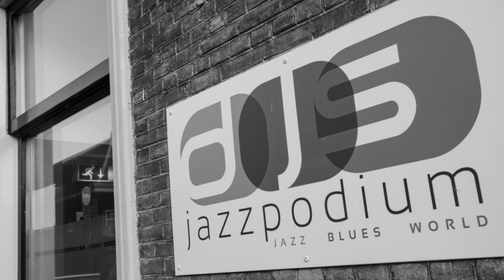Jazzpodium DJS bestaat 70 jaar - Terugblik 'November Saxofoon Maand'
Jazzpodium DJS bestaat 70 jaar en vierde dat op bescheiden wijze. De maand november werd omgedoopt tot ‘Saxofoon Maand’. Het Polygoon Journaal kwam langs en maakte de volgende reportage.

Op bescheiden maar gepaste wijze werd gedurende de maand November van het jaar 2017 het 70 jarig bestaan gevierd van de Dordtse Jazzsocieteit. Het podium draagt vandaag de dag de naam Jazzpodium DJS maar wordt in de volksmond nog altijd steevast ’De Dordtse Jazzsoos’ genoemd. Uiteindelijk bedoelt iedereen hetzelfde: De kleine club gelegen aan de voet van Grote Kerk in Dordrecht waar na 70 jaar nog altijd wekelijks Blues, Jazz, Wereldmuziek en aanverwante stijlen met grote regelmaat te horen zijn.

Hoewel men inzet op een groot feest wanneer men straks 75 jaar bestaat werd op gepaste wijze toch even stilgestaan bij dit heugelijke feit. De maand november werd uitgeroepen tot ‘Saxofoon Maand’ en diverse grote namen uit de Nationale- en Internationale Jazztop werden gecontracteerd. Met veel plezier gaven zij gehoor aan deze oproep. De in grote getallen toegestroomde fans konden vervolgens genieten van concerten van oa Benjamin Herman en zijn trio. Zij brachten een compositie ten gehore opgedragen aan een groep populaire deejays uit Amsterdam getiteld ‘Red Nose District’.

Na een daverend succes was het tijd voor een optreden van de Nederlandse Amerikaan Joris Teepe. Joris speelt al ruim 25 jaar samen met de Amerikaanse Saxofonist Don Braden, geen kleine jongen want hij speelde onder andere met Wynton Marsalis wiens broer hij mocht vervangen nadat Brandford bij de populaire artiest genaamd Sting ging spelen. Tijdens hun optreden op Jazzpodium DJS brachten zij onder andere de standard ‘Bolivia’ ten gehore.

Na al deze prachtige en vooral gevoelige klanken werd het tijd voor het wat stevigere  werk. Daartoe liet men niemand minder dan Hans Dulfer aantreden. Samen met zijn combo bracht Hans een variatie ten gehore op het thema van de wel bekende klanken van ‘Caravan’.

Na al dit saxofoon geweld werden de luisteraars door het Artvark Saxofoon Kwartet getrakteerd op hemelse klanken. De vier heren die van de gelegenheid gebruik maakte om hun nieuwe langspeelplaat ‘Trance’ onder de aandacht te brengen van een muisstil publiek, wisten de zaal geurende het hele optreden ademloos te boeien. Ook bliezen zij gedurende deze avond - wat oudere eigen composities - nieuw leven in zoals te horen is in het fraaie ‘Blues for a Hip King’.

Ook de enthousiaste amateur musici vertoonden hun kunsten op het nog niet eens zo heel oude maar bij uitstek voor jazz geschikte instrument: de saxofoon. Zij droegen tijdens de maandelijkse Jazzlab sessie hun steentje bij waarbij geput werd uit het uitgebreide Realbook. Een enkeling durfde het zelfs aan speciaal voor deze gelegenheid zelf geschreven composities ten gehore te brengen.

Al met al was een mooie feestelijke maand en hopen alle vrijwilligers - waar de zaal al ruim 70 jaar op draait - over 5 jaar te kunnen uitpakken om het 75 jarig jubileum van Jazzpodium DJS - of de Jazzsoos zo u wilt - groots te vieren!

Kijk ook eens op of volg Jazzpodium DJS op Facebook, Twitter of op Spotify.

Bron materiaal: Ton van der Kolk, Fokko van der Straaten, Adrie Hello, YouTube, Jazz.Nu, Ingrid van Valen
Montage en Geluid: Ton van der Kolk